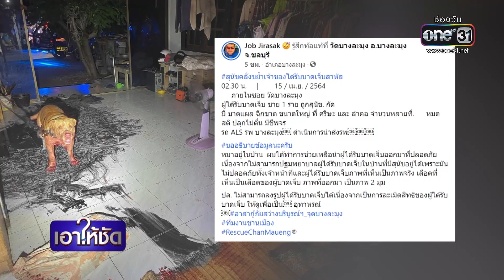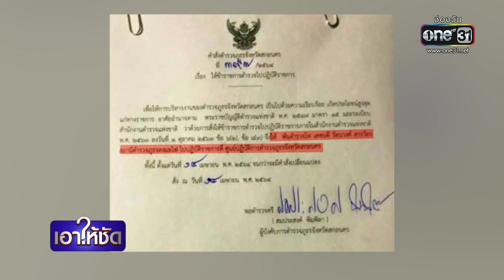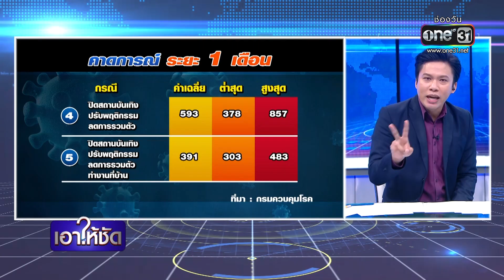เอาให้ชัด 15 เมษายน 2564 (ช่วงที่ 1) | ข่าวช่องวัน | one31